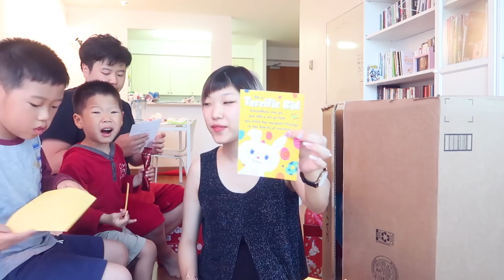(wild) BABY 3 REGISTRY HAUL UNBOXING YOUR GIFTS!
baby3 registry
one more week until the baby is born ! We've been super thankful for all your support through this journey... It really has been such a turbulent time for us but even just giving us your time and encouraging words have really brought us through and we are so excited for what's to come with our new baby girl!!

Thank you so much to our contributors for your generous gifts... we will be labeling each gift under your name and we are so thankful for your giving hearts for baby3 !

We'll try to be uploading everyday until

Toronto, Ontario
M2K2Y6
CANADA

Ozoh - Cantaloupe
LakeyInspired - Island

▶Channel Vision:
A culture of wisdom with discipline
▶Channel Mission: